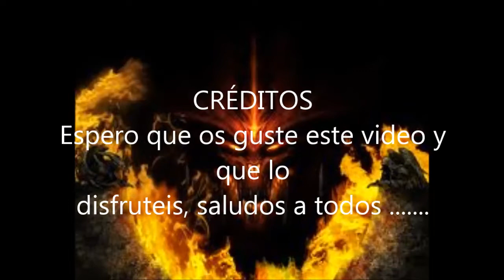DIABLO III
monstruo final pesadilla (dificil)